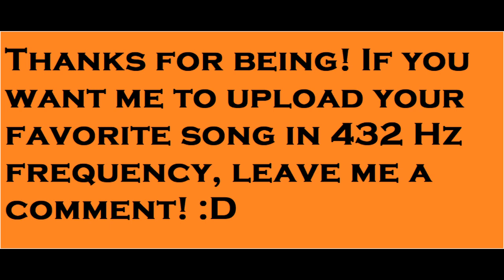Frequency 432 Hz - In This Moment - The In-Between -Filtered Instrumental - Special Request